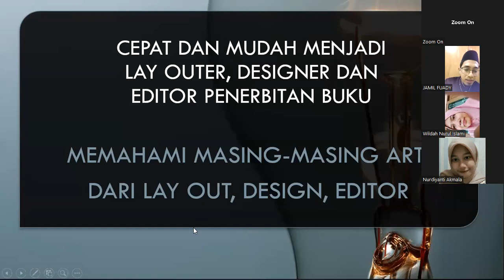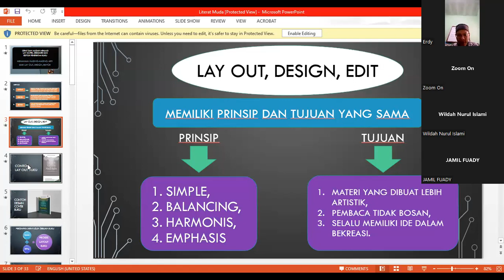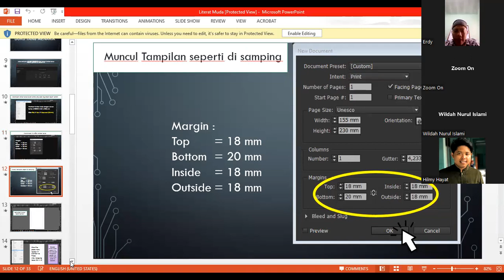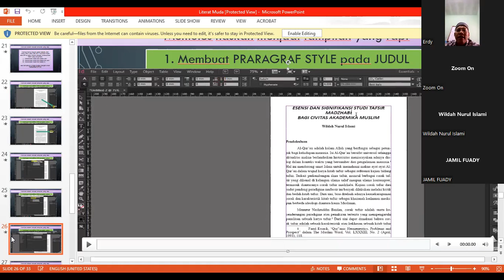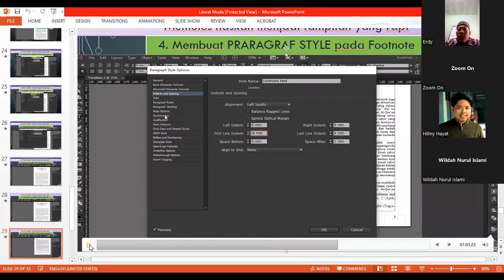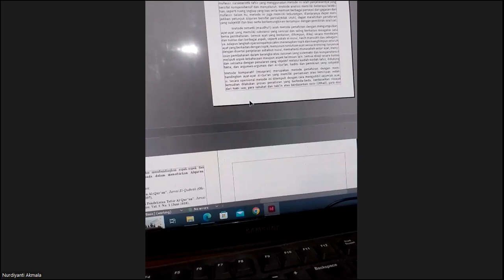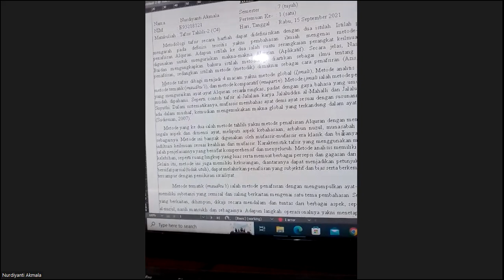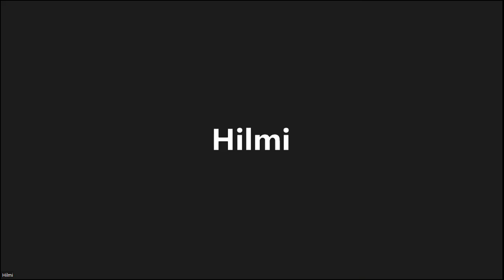Kiat Sukses Menjadi Layouter Desainer Cover dan Editor Penerbitan Buku | Pelatihan Ke 5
Genggam duniamu dengan berkarya!